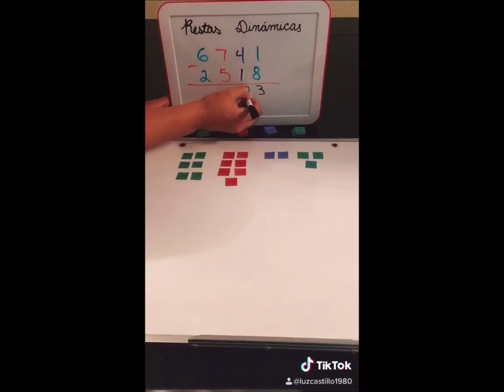Napanee Crea Taller Segundo Actividad 2